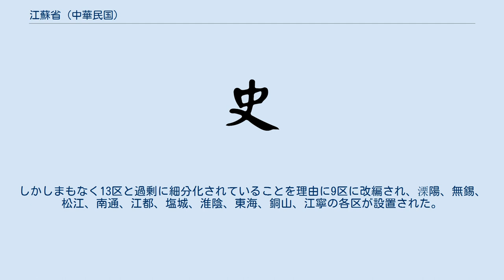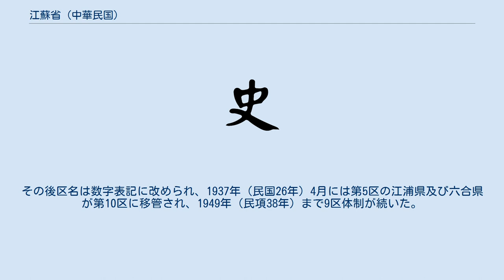江蘇省 (中華民国)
江蘇省（こうそしょう）は、中華民国にかつて存在した省。
現在の江蘇省の大部分、上海市、安徽省と浙江省の一部管轄地域に相当する。
 中華民国初期の江蘇省は清代と同一管轄地域であり、その面積は109,687平行キロメートルであった。
1917年（民国6年）、上海、南京が特別市に指定されると同時に上海県、宝山県、江寧県が省管轄から分離され、1947年（民国36年）の管轄面積は108,314平行キロメートルに縮小している。
 1911年（宣統3年）、辛亥革命が勃発すると江蘇省には多くの軍政府が設立された省である。
同年11月3日に上海起義が発生すると15日には江蘇巡撫の程徳全は蘇州の独立を宣言、同日江蘇都督府が設置された。
翌日上海の滬軍都督府及び宝山県の呉淞軍政分府が設立された。
12月2日、江浙聯軍が南京を攻略すると江蘇都督府は南京に移動した。
この前後に各地に乱立した軍政府としては11月4日成立の青江浦軍政分府、11月6日成立の松江軍政分府、11月7日成立の鎮江都督府（翌年2月13日廃止）、11月9日成立の嘉定軍政分府、南通軍政分府、12月2日成立の江寧都督府などがある。
 1912年（民国元年）、中華民国臨時政府が成立すると1月9日に江蘇都督府は呉県に移転、その後鎮江都督府を廃止、江北都督、徐州軍政長が設置され江蘇都督府の軍政分府とした。
滬軍都督府は民政庁等の行政機構に改編され、同年9月に浙江都督府に編入された。
 南京臨時政府が終結すると、江蘇都督府は南京に移動、同年11月19日には江蘇民政長を設置し省内の民政長官として下部に民政、内務司などを設置、12月には軍政及び民政の分割が決定され省行政公署が成立、1914年（民国3年）5月23日には民政長が巡按使、1916年（民国5年）7月6日にさらに省長と改称された。
 1917年（民国16年）3月23日、国民党中央政治会議は江蘇省政務委員会の設置を決定し江蘇省設置準備に着手された。
同月25日に武漢国民政府より任命令が公布されたが、武漢政府に対立する蔣介石は国民革命軍司令部より政務委員会の廃止を命令、江蘇省臨時政務委員会、臨時軍事委員会、財務委員会を設置し上海の同様の3委員会を兼務することが定められ、南京国民政府の管轄に置かれるようになり、4月26日には主席制を廃止し5名の常務委員会の下に民政、財政、教育、建設、農工、司法、軍事の7庁が設置、臨時軍事委員会及び財務委員会は廃止となった。
10月28日、南京国民政府第11次常務会議により江蘇省政務委員会は江蘇省政府委員会に改編、11月1日に江蘇省政府が成立した。
1936年（民国25年）6月25日、省内に10行政監察専署を設置している。
 1937年（民国26年）、日中戦争が勃発すると江蘇省は日本軍により占領され江蘇省政府は亡命政府として中国各地を転々とすることとなった。
その状況下でも行政区の整理が行われ1943年1月28日に江南行署、2月16日には徐州行署が下部組織として組織、同年12月には長江以北の塩宝地区に江蘇特別行政区が設置され中央政府直轄地とされた。
1945年（民国34年）、日本の敗戦に伴い中華民国政府の統治が復活したが、国共内戦の激化に伴い1949年（民国38年）4月20日から始まった人民解放軍による渡江戦役によって、鎮江や上海を失い、同年9月3日の時点で中華民国が実効支配する江蘇省の地域は、舟山群島北部の嵊泗県（1953年以降は浙江省の管轄）のみとなった。
その後、江蘇省内の中華民国国軍は1950年（民国39年）5月に台湾へ撤退し、中華民国の統治は終焉を迎えた。
 清代には南京城と蘇州城の2省会が設置されていたが、南京臨時政府は南京を中華民国の首都と定めたことより、江蘇都督は呉県に移転している。
その後北京政府の成立とともに中華民国の首都が北京に移転したことより1912年（民国元年）に南京に移転となったが、1928年（民国17年）7月に南京国民政府が成立すると再び首都が南京に移転したことにより江蘇省会は鎮江県に移転している 辛亥革命により清代の道制は消滅した。
1913年（民国2年）1月8日、臨時大総統に就任した袁世凱により『劃一令』が公布された後も、反袁世凱勢力の支配下にあった江蘇省に道制は施行されず、同年7月に旧徐州道に徐州観察使、8月に旧淮揚道に淮揚観察使、翌年1月に旧蘇松道に上海観察使が設置さ...